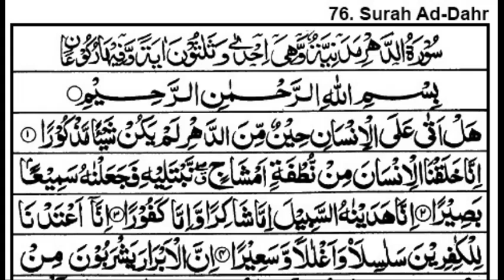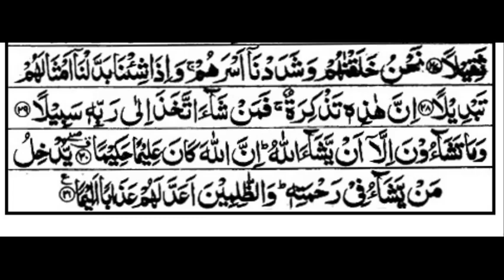Surah Al Dahar HD Sound beautiful voice 76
Has there not been over Man a long period of Time, when he was nothing - (not even) mentioned?

2. Verily We created Man from a drop of mingled sperm, in order to try him: So We gave him (the gifts), of Hearing and Sight.

3. We showed him the Way: whether he be grateful or ungrateful (rests on his will).

4. For the Rejecters we have prepared chains, yokes, and a blazing Fire.

5. As to the Righteous, they shall drink of a Cup (of Wine) mixed with Kafur,

6. A Fountain where the Devotees of Allah do drink, making it flow in unstinted abundance.

7. They perform (their) vows, and they fear a Day whose evil flies far and wide.

8. And they feed, for the love of Allah, the indigent, the orphan, and the captive,

9. (Saying),"We feed you for the sake of Allah alone: no reward do we desire from you, nor thanks.

10. "We only fear a Day of distressful Wrath from the side of our Lord."

11. But Allah will deliver them from the evil of that Day, and will shed over them a Light of Beauty and (blissful) Joy.

12. And because they were patient and constant, He will reward them with a Garden and (garments of) silk.

13. Reclining in the (Garden) on raised thrones, they will see there neither the sun's (excessive heat) nor (the moon's) excessive cold.

14. And the shades of the (Garden) will come low over them, and the bunches (of fruit), there, will hang low in humility.

15. And amongst them will be passed round vessels of silver and goblets of crystal,

16. Crystal-clear, made of silver: they will determine the measure thereof (according to their wishes).

17. And they will be given to drink there of a Cup (of Wine) mixed with Zanjabil,

18. A fountain there, called Salsabil.

19. And round about them will (serve) youths of perpetual (freshness): If thou seest them, thou wouldst think them scattered Pearls.

20. And when thou lookest, it is there thou wilt see a Bliss and a Realm Magnificent.

21. Upon them will be green Garments of fine silk and heavy brocade, and they will be adorned with Bracelets of silver; and their Lord will give to them to drink of a Wine Pure and Holy.

22. "Verily this is a Reward for you, and your Endeavour is accepted and recognised."

23. It is We Who have sent down the Qur'an to thee by stages.

24. Therefore be patient with constancy to the Command of thy Lord, and hearken not to the sinner or the ingrate among them.

25. And celebrate the name or thy Lord morning and evening,

26. And part of the night, prostrate thyself to Him; and glorify Him a long night through.

27. As to these, they love the fleeting life, and put away behind them a Day (that will be) hard.

28. It is We Who created them, and We have made their joints strong; but, when We will, We can substitute the like of them by a complete change.

29. This is an admonition: Whosoever will, let him take a (straight) Path to his Lord.

30. But ye will not, except as Allah wills; for Allah is full of Knowledge and Wisdom.

31. He will admit to His Mercy whom He will; But the wrong-doers, for them has He prepared a grievous Penalty.